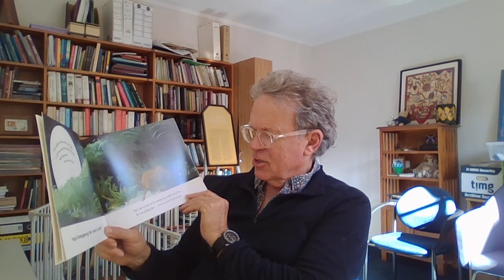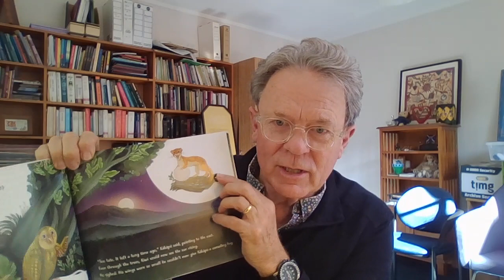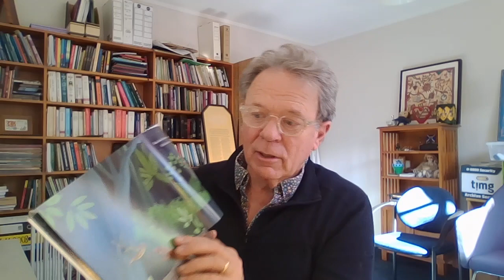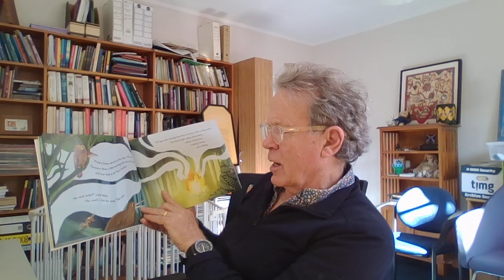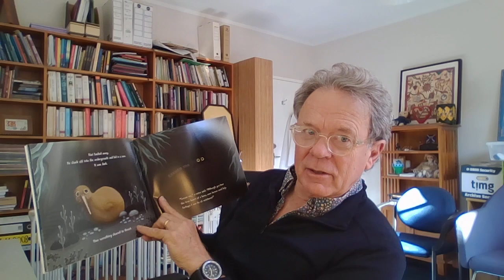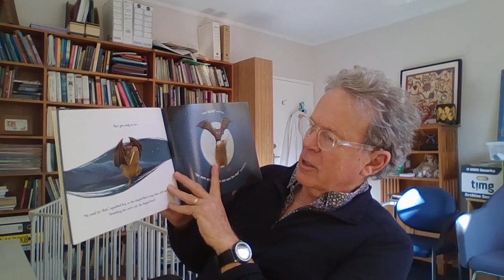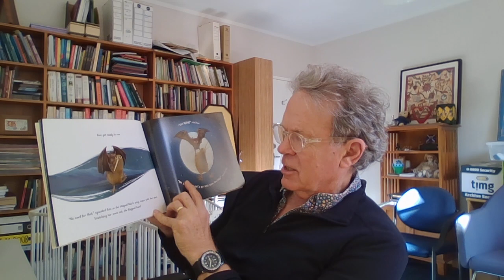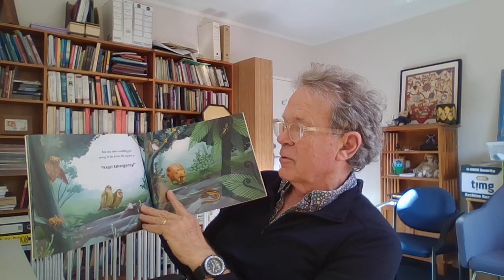Children's Story: Bat Kiwi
This book by Melinda Szymanik tells a story of Kiwi who wanted to help others, but was limited by his inability to fly, climb fast, and move quickly.  But then he found a great helper and team mate in Bat.  Together they became Batkiwi!